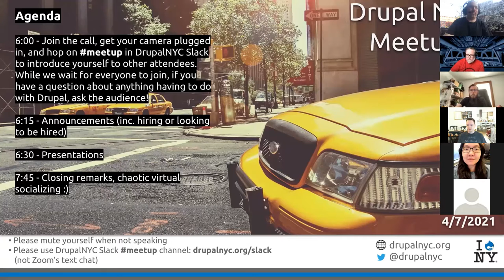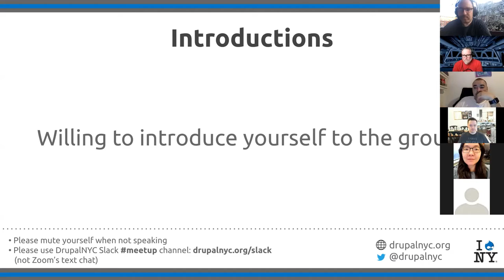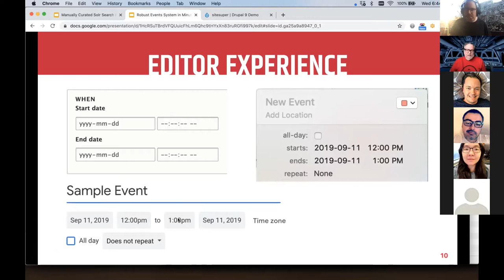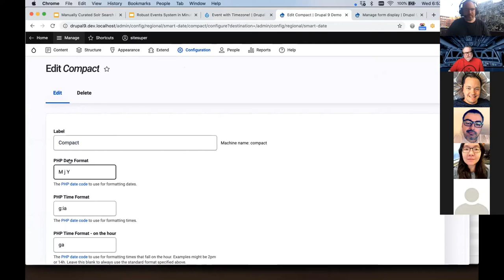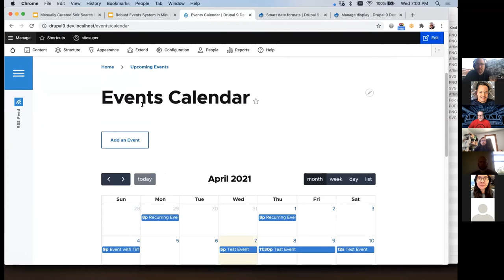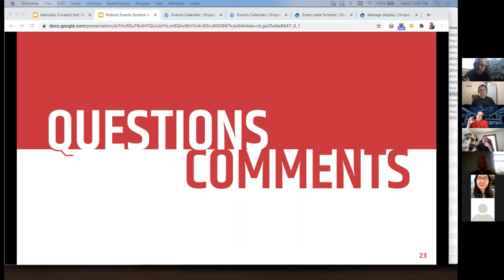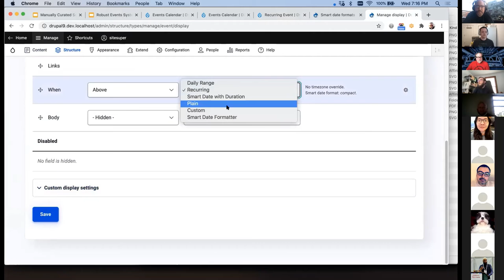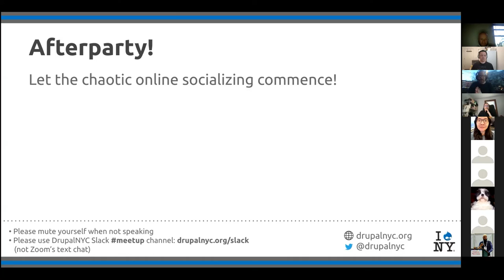Virtual Drupal NYC Meetup April 7th, 2021 (full meetup)